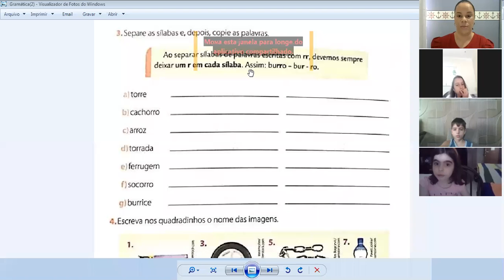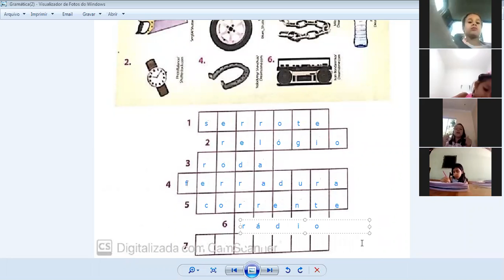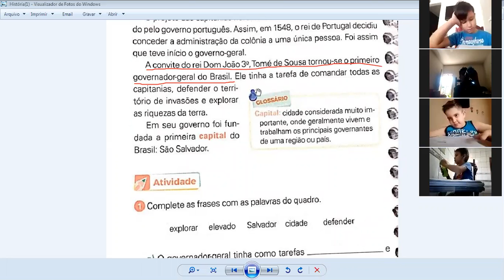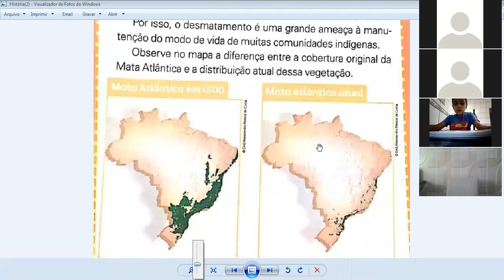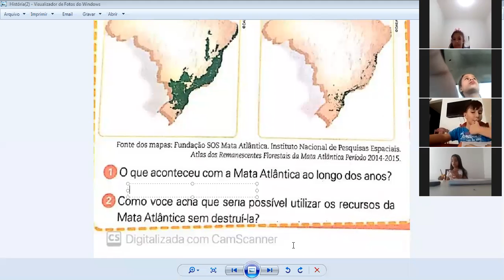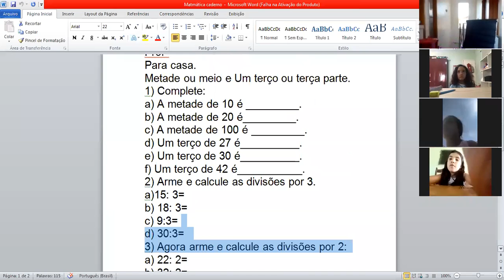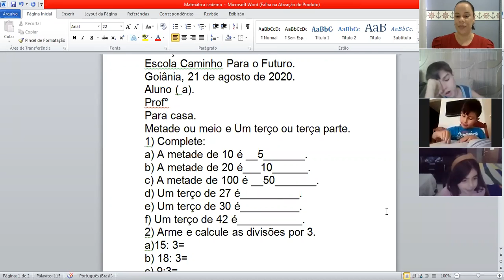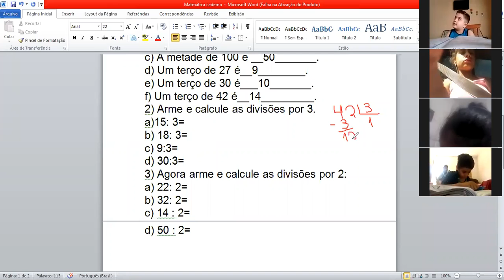Professora Regiane 3º ano Aula no Zoom dia 21/08 2ª aula